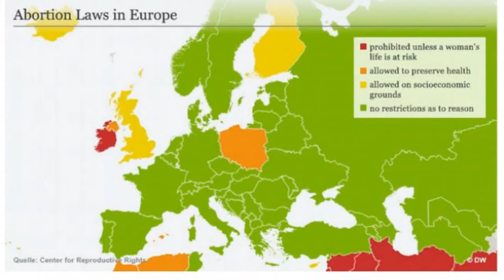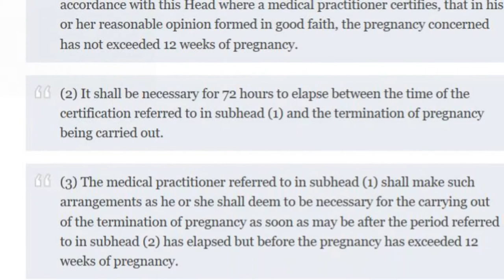Repeal the 8th!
This Friday will mark a 'once in a generation' opportunity for change in Ireland, I'm one of many that'll be voting to make it happen.